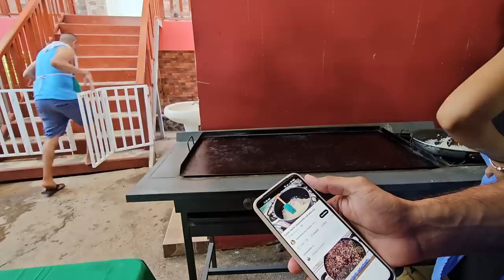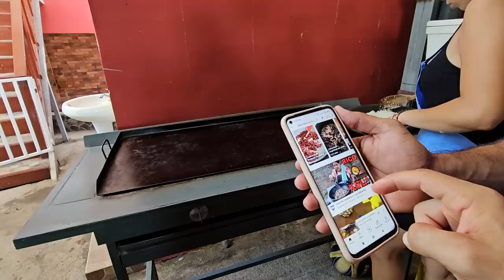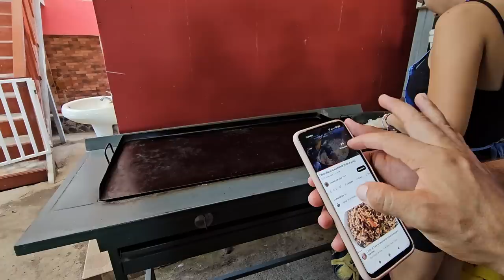Todos quedaron encantados con el atol de Norma. Sapo no sabe preparar casamiento, mira como lo hizo